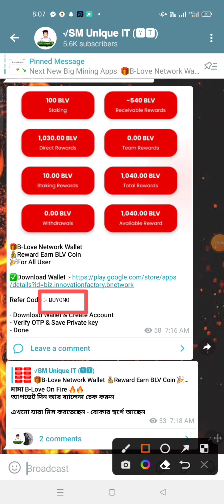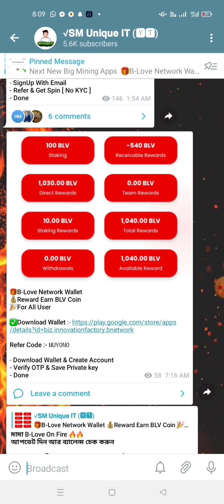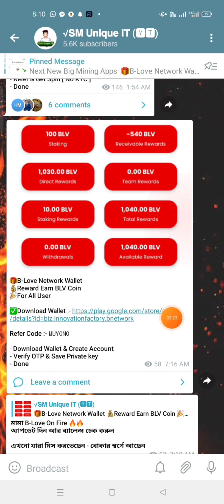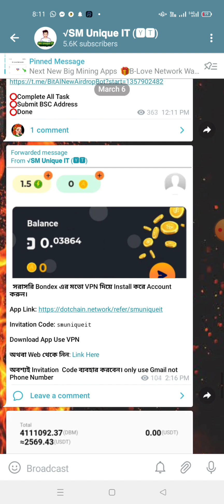Available 1040 $BLV 😱 Big Project - B Love Network || Wasim Akram with B Love Network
Available 1040 $BLV 😱 Big Project - B Love Network || Wasim Akram with B Love Network 2023

B Love Network Available Update দেখুন || new Wallet airdrop 2023 || B Love Network Update 2023 || Wasim Akram with b Love Network || new airdrop instant payment 2023